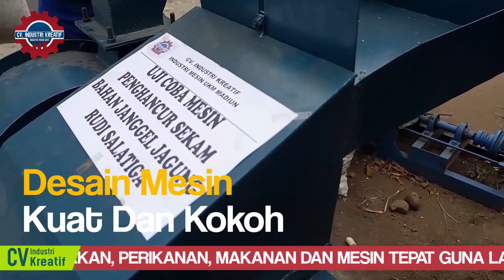MESIN PENGGILING SEKAM || SANGAT SESUAI UNTUK PAKAN TERNAK